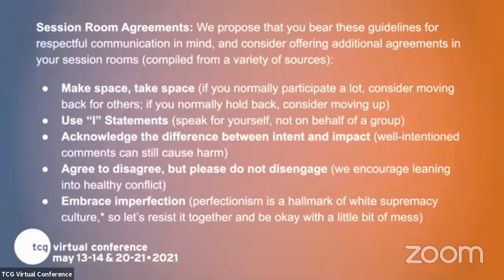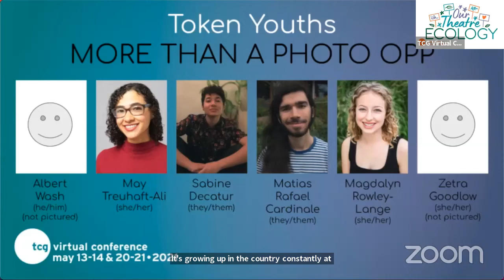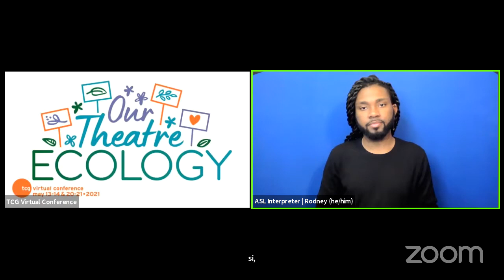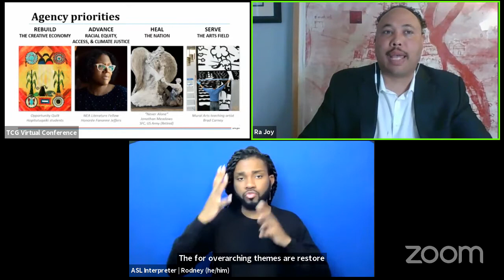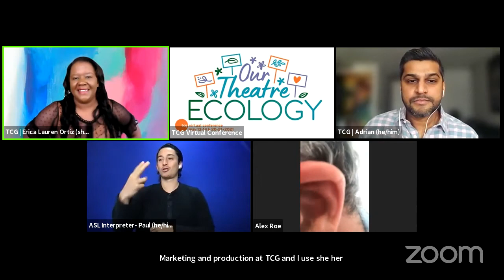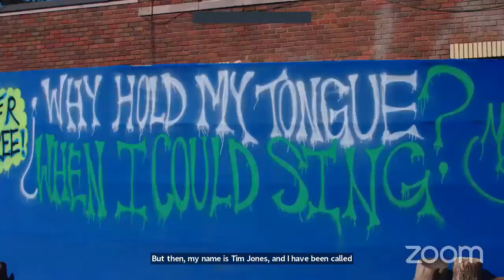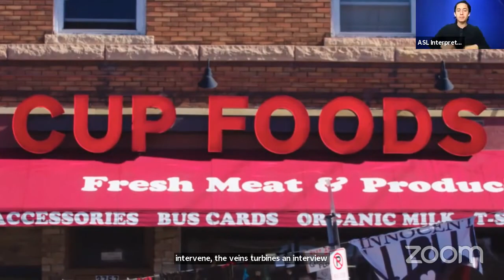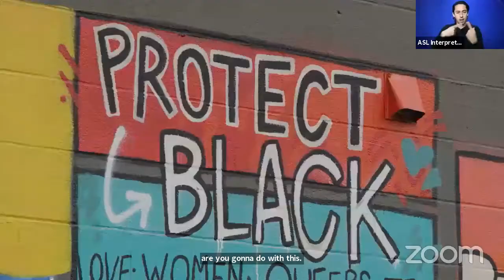2021 Virtual Conference | RADICAL TRANSFORMATION: A ThinkTank with Twin Cities Black Theater Artists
This plenary will reflect on Freedom Summer 2020 in the remembrance of George Floyd, and invite national partners to co-create a roadmap for Brave & Urgent Systems Change. The plenary will integrate video, spoken word, breakouts and dialogue to provoke, question, and inspire collective synergy and strategy around advancing a new narrative for Black Theater Artists.

Speakers: E.G. Bailey, ShaVunda Brown, Sha Cage, and Anton Jones

ASL by: Urban Jazz Dance Company